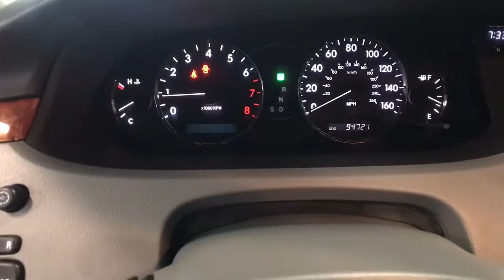2006 Toyota Avalon Summit, Westfield, Union, Newark, Scotch Plains, NJ 2863A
Black Used 2006 Toyota Avalon available in Summit, New Jersey at Smythe Volvo. Servicing the Westfield, Union, Newark, Scotch Plains, NJ.

Smythe Volvo
40 River Rd

***CLEAN CARFAX***, 5-Speed Automatic with Overdrive, 17 Unique Alloy Wheels, Front fog lights, Heated door mirrors, Heated front seats, High-Intensity Discharge Headlights, JBL Synthesis AM/FM Cassette/6-CD Changer, Power driver seat, Power moonroof, Rain sensing wipers, Rear Window Blind, Speed control, Ventilated front seats. Black 2006 Toyota Avalon Limited FWD 5-Speed Automatic with Overdrive 3.5L V6 SMPI DOHCbrbr22/31 City/Highway MPGbrbrbrAwards:br  * 2006 KBB.com 10 Best Used Cars Under $8,000